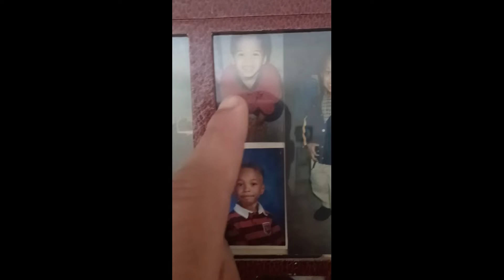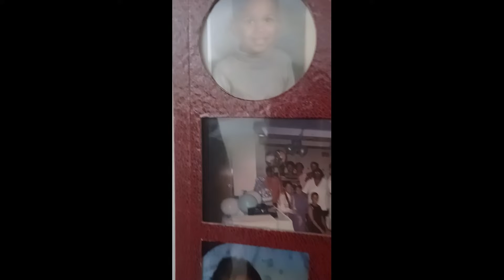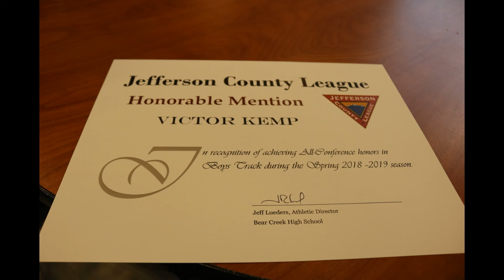Mrvpk6 Can't Believe I'm 21 (Official Music Video)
Hey guys Can't Believe I'm 21 video out now! song is already on all streaming platforms you can check it out now!